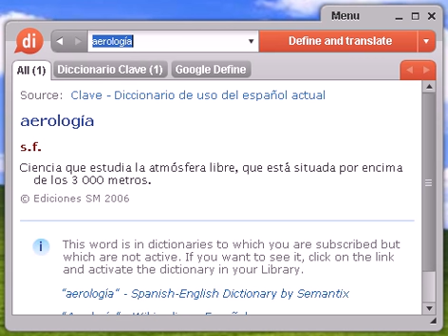Definición de aerología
aerología, diccionario, definición, significado, español, castellano, dixio, aerologías